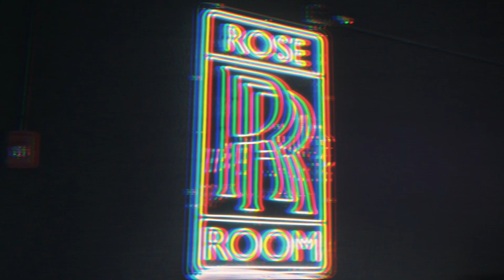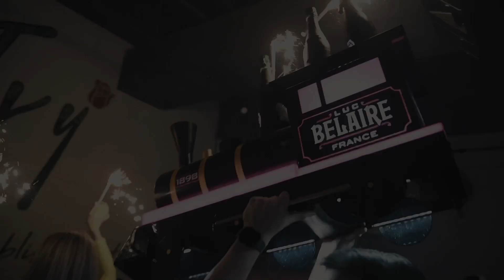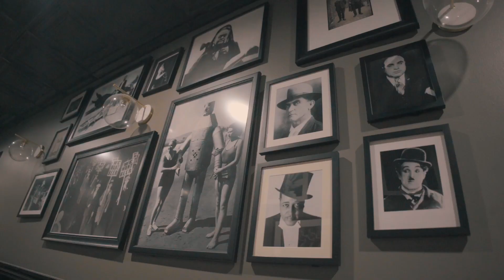TAMPA, FL TAKEOVER - Full Recap (All In Ent.)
All In Entertainment LLC. presents the Tampa, FL Takeover!! An all exclusive 3 day weekend filled with events! Follow @_allinentertainment / @_b00by on IG for updates on the next event!

Partners: Chainge Picasso x Mico White

Gear:

Sony A7iii

Zhiyun Weebill S

Tamron 28-75mm F/2.8

Sony - E 50mm F1.8

Sony FE 70-200mm

Joilcan 80-inch Tripod

Lowepro Fastpack Backpack

FEELWORLD Monitor